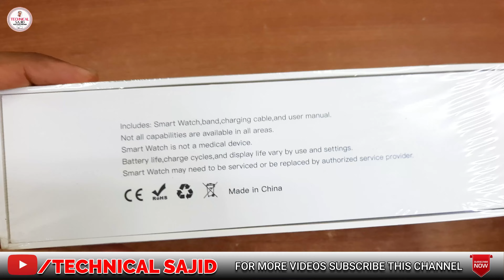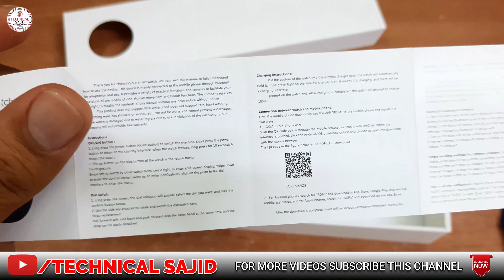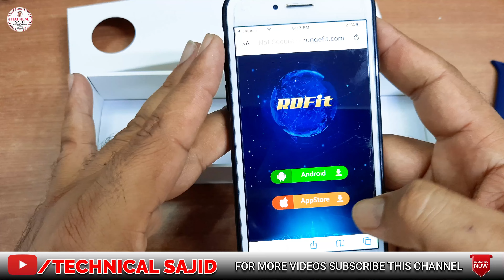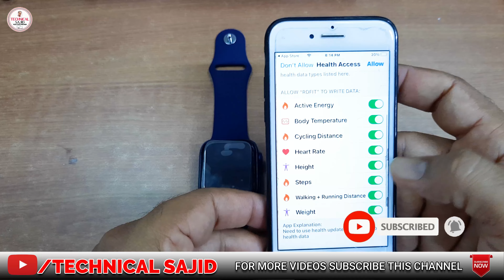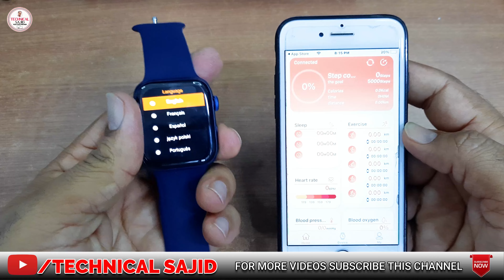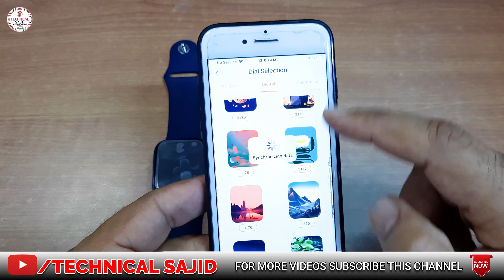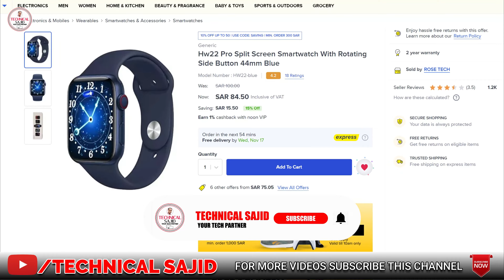Smartwatch HW22 Pro Watch 6 Unboxing, Setup, and Review | Urdu / Hindi | TECHNICAL SAJID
Hw22 pro smartwatch full n final Review..🔥

Hw22 pro smartwatch unboxing 😍 & first impression..❤❤

Smartwatch HW22 Pro review

Generic
Hw22 Pro Split Screen Smartwatch With Rotating Side Button 44mm Blue

Specifications
Brand Compatibility 4GSystems
Colour Name Blue
Country of Origin China
Model Name HW22 pro
Model Number HW22-blue
Item Qty 1
Smartwatch Dial Size 44 mm
Warranty Years 2_years
What's In The Box Smartwatch